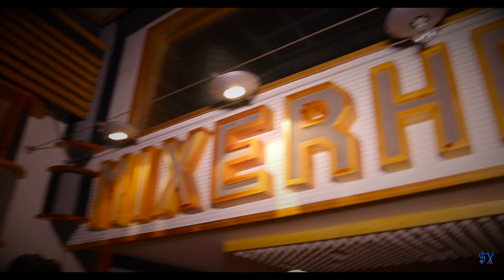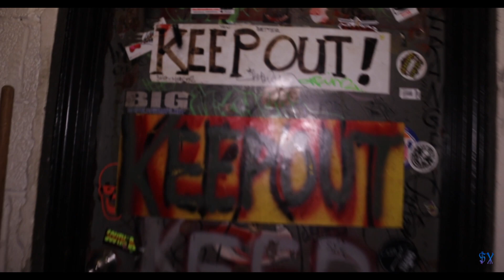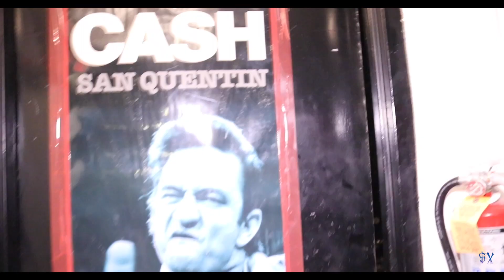KayC feat Prince Icee - "Spliff"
Watch the official music video for "Spliff" by Kayc feat PrinceIcee

Directed by Brooklyn Hippies